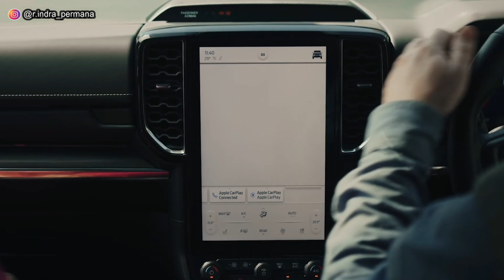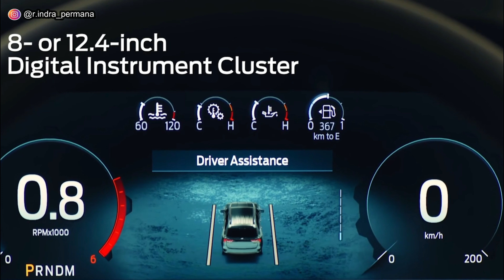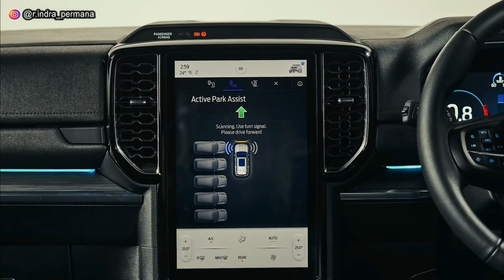Ford Everest Terbaru 2022! Model & Spesifikasi | Fortuner Kalah!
Ford telah resmi merilis mobil terbarunya yaitu Ford Everest Terbaru 2022.

Ford Everest dikenal juga dengan nama Ford Endeavour. Model tampilan desain dari Ford Everest versi terbaru kali ini benar² keren, gagah, dan kokoh!

Ford everest 2022 juga dilengkapi dengan fitur yang lengkap dan canggih. Selain itu Ford Everest model terbaru 2022 diberikan beberapa pilihan mesin yang membuat performa mobil dari Ford Everest sangat baik!

Lalu berapa harga dari ford everest terbaru? Dan bagaimana peluncuran Ford Everest Terbaru 2022 di Indonesia?

Terima kasih.
Selamat menonton!